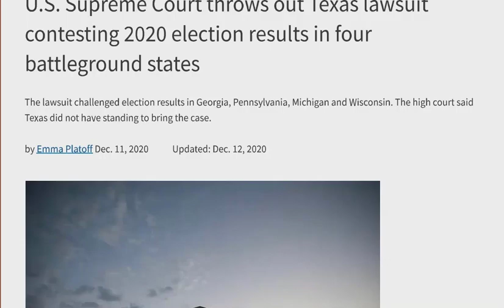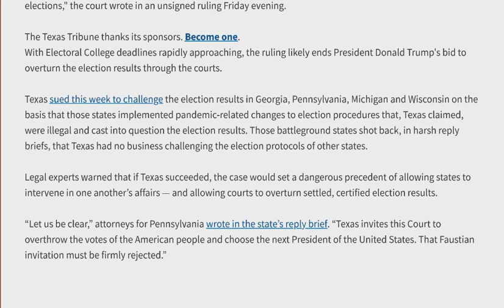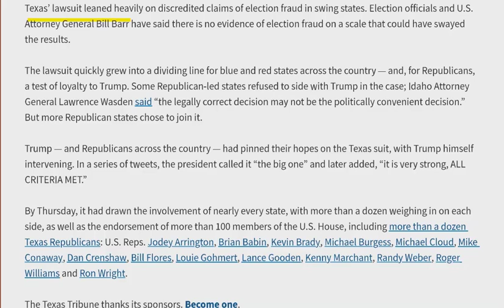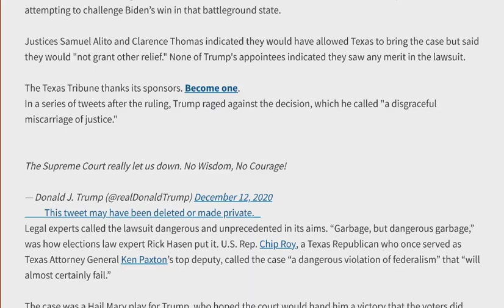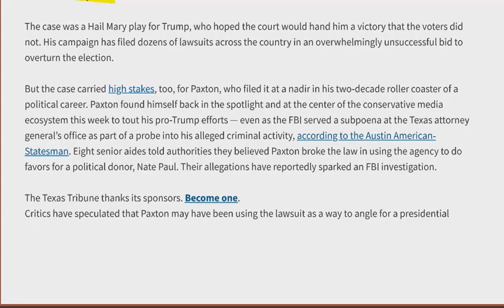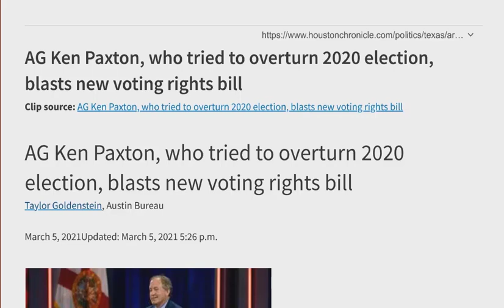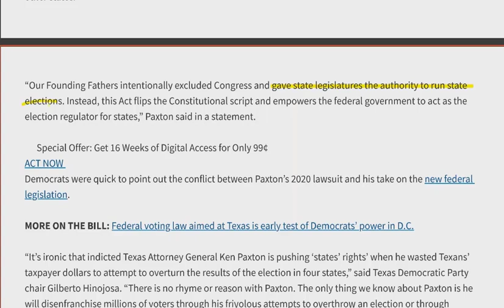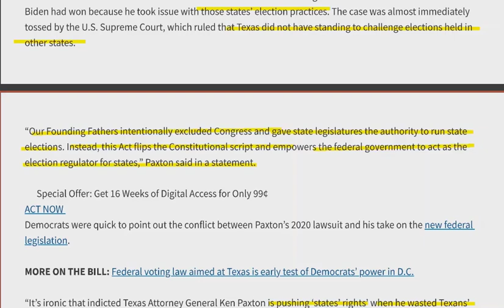Part 2 : The Texas Supreme Court Lawsuit